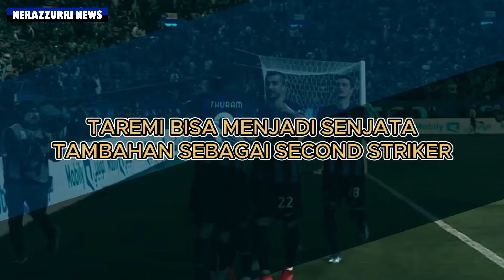TESSMANN TIDAK AKAN MENJADI PEMAIN INTER | DUMFRIES | GUDMUNDSSON | TAREMI | CORREA | INZAGHI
- RESMI, ALEX PEREZ KE INTER
- PERPANJANGAN KONTRAK DUMFRIES AKAN SEGERA DIUMUMKAN
- IDE TERBARU INTER UNTUK GUDMUNDSSON
- CORREA ADALAH PROTAGONIS DI PRAMUSIM, TETAPI DITAKDIRKAN UNTUK PERGI
- TAREMI BISA MENJADI SENJATA TAMBAHAN SEBAGAI SECOND STRIKER
- RESMI, MORATA KE MILAN
- PRANDELLI: ATALANTA ADALAH ANTI INTER
- TESSMANN TIDAK AKAN MENJADI PEMAIN INTER
- ALEX PEREZ KE INTER, AKINSANMIRO RESMI KE SAMPDORIA
- RESMI, FRANCESCO PIO ESPOSITO KE SPEZIA, A. SARR KE FOGGIA
- RESMI, TOMMASI KE CREMONESE, GIUSEPPE MAZZOLA KE ALCIONE
- RESMI, MICONI KE VARESINA
- RESMI, FABREGAS DI COMO HINGGA 4 TAHUN KE DEPAN
- SIMONE INZAGHI MENGINGINKAN STRIKER YANG LINCAH DAN TEKNIS
- LUKAKU MENUJU NAPOLI
- RESMI, CASTROVILLI KE LAZIO, SILVESTRO KE FOGGIA